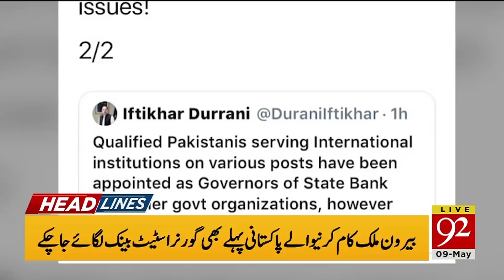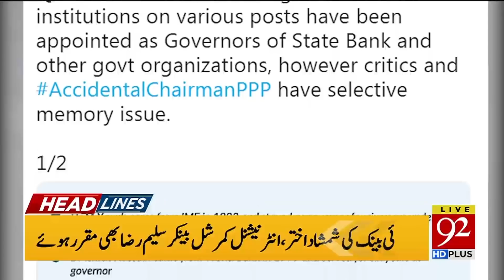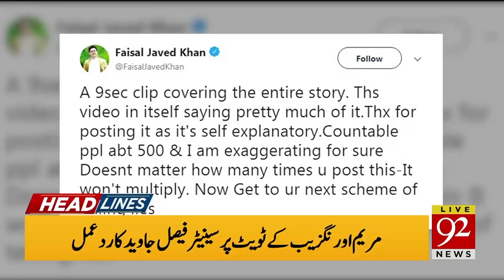News Headlines | 6:00 AM | 9 May 2019 | 92NewsHD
Shabbar Zaidi’s appointment: Summary with objections withdrawn